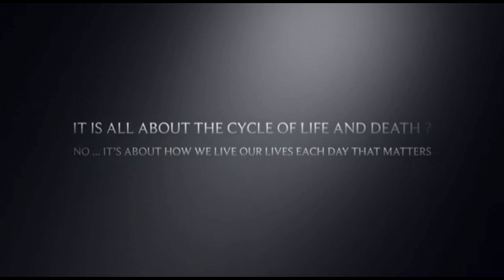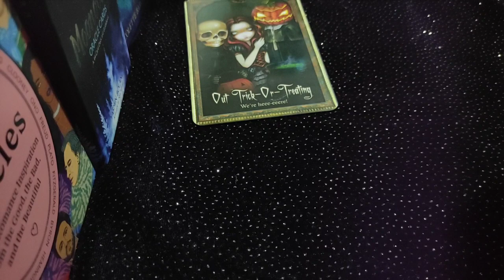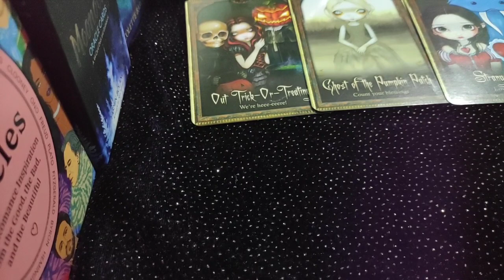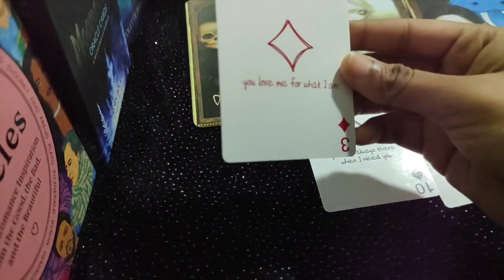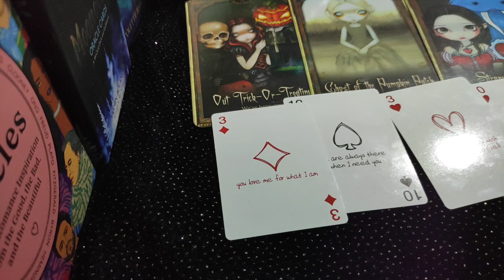Sagittarius ♐ They feel attached to you..! ♐.. daily love tarot reading..7th September 2020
Hi guys !

support